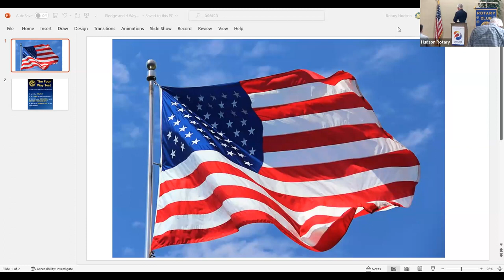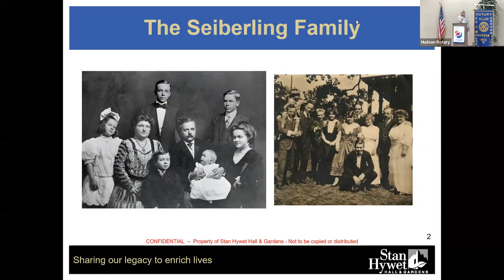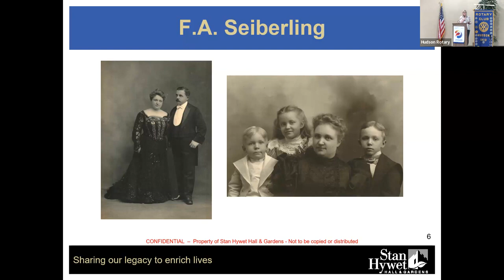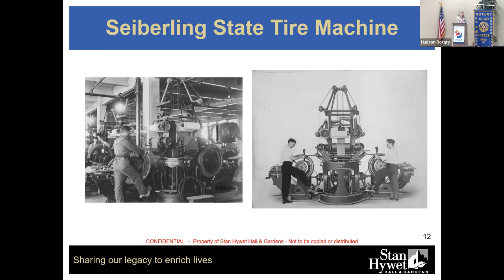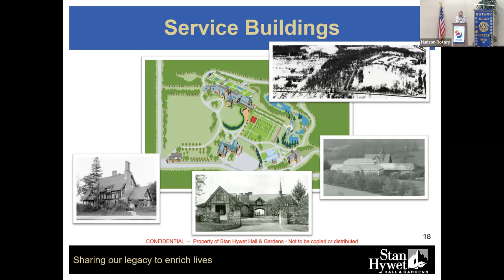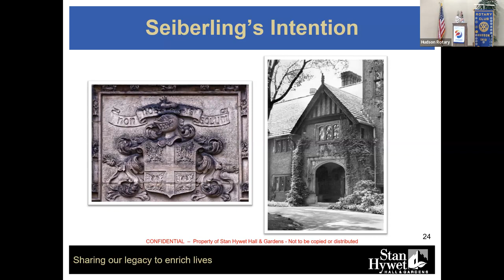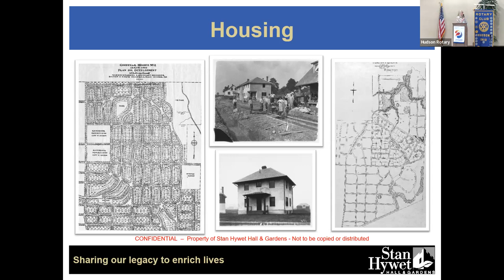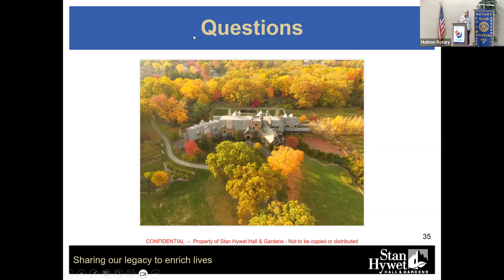Rotary Club of Hudson - Wed., Jul. 19, 2023